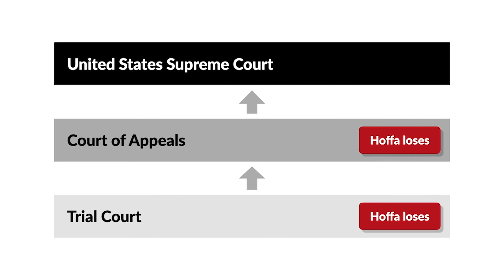Hoffa v. United States Case Brief Summary | Law Case Explained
Hoffa v. United States | 385 U.S. 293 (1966)

Jimmy Hoffa, the notoriously corrupt president of the Teamsters’ union, spent most of the 1960s either in court or in prison. This iteration of Hoffa versus United States concerns Hoffa’s attempt to use the Constitution to suppress evidence supplied by a confidential informant who heard him bribing jurors.

In 1962, during the Test Fleet trial, Hoffa spent several weeks in Nashville defending himself from charges that he’d violated the Taft-Hartley Act. Hoffa stayed in a three-room suite at the Andrew Jackson Hotel. Edward Partin, a Teamsters official from Baton Rouge, was a standing member of Hoffa’s entourage, regularly to be found in the hotel suite. Unfortunately for Hoffa, Partin was also making regular visits to a federal agent, to whom he reported the content of Hoffa’s conversations.

At the start of Hoffa’s trial, Partin had been in jail in Baton Rouge with multiple federal indictments hanging over his head. Partin was released so he could visit Nashville and watch for evidence that Hoffa was going to tamper with the jury.

The Test Fleet trial ended with a hung jury. After the trial ended, Partin’s wife received several payments from government funds. The federal and state charges that Partin was facing were either dropped or not pursued.

The government used Partin’s information to assemble its next case against Hoffa, which went to trial in 1964. Partin testified that while he was in Nashville with Hoffa during the Test Fleet trial, he’d heard Hoffa planning to bribe the jury. Hoffa was convicted, and the court of appeals affirmed this conviction.

Hoffa filed a petition for cert, which the Supreme Court granted. Hoffa argued that the government had violated his constitutional rights by placing a confidential informant in his hotel room, and that the evidence from this informer should therefore be suppressed in a subsequent trial on a different charge.

Want more details on this case? Get the rule of law, issues, holding and reasonings, and more case facts

Have Questions about this Case? Submit your questions and get answers from a real attorney